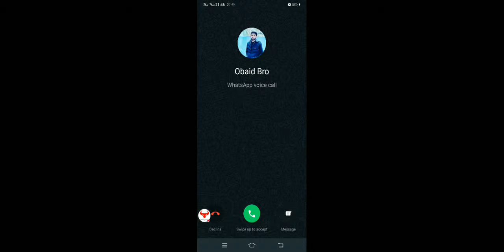Hajduk Split Vs Gorica Nogometna utakmica uživo danas | Hrvatska HNL 2023